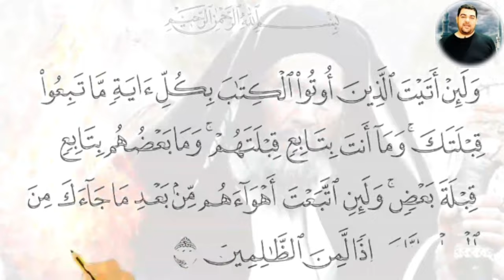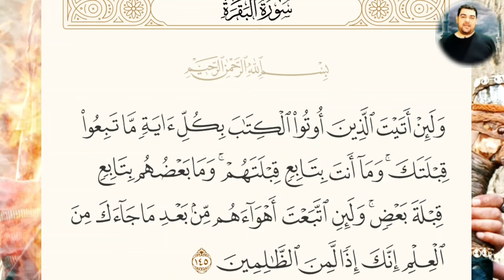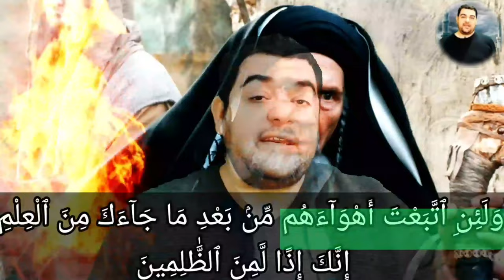تفسير ميسر سورة البقرة ١٤٥: ولئن أتيت الذين أوتوا الكتاب بكل آية ما تبعوا قبلتك...